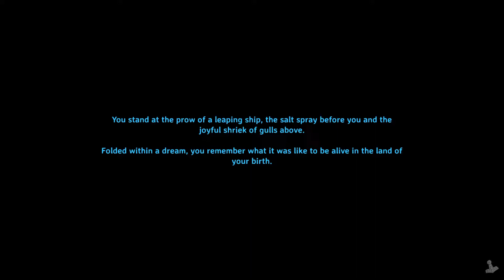VINYL LIKES SHOWERS AND OVENS | Stooge Play Valheim Part 28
Story time, brought to you, by Jeff! There is a lot of little banter in this Episode.

"The valkyries have ferried your soul to the tenth norse world as a custodian, where you must adventure to the ends of the realm, from the deepest forest to the highest mountain peak, slaying beasts of myth and legend feared by Odin himself. You will craft powerful weapons, build unyielding castles and sail longships towards the horizon to prove yourself to the Allfather, and certainly die trying!"

Created by Iron Gate AB and published by Coffee Stain Publishing, Valheim is a brutal exploration and survival game, set in a procedurally-generated purgatory inspired by viking culture. Battle, build, and conquer your way to a saga worthy of Odin’s patronage.

Much like Minecraft, one must explore, craft, build, survive, and conquer!